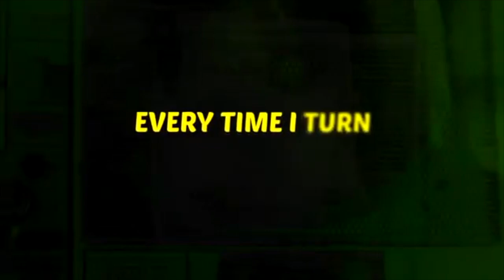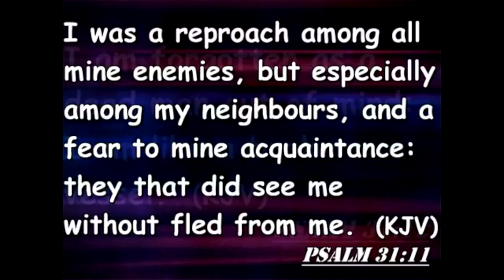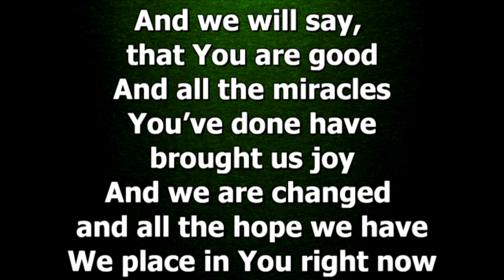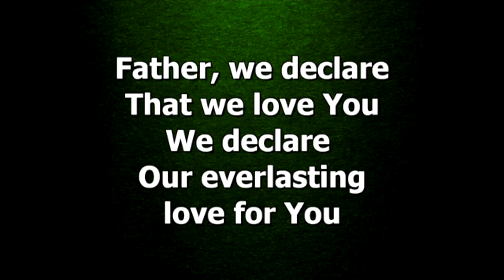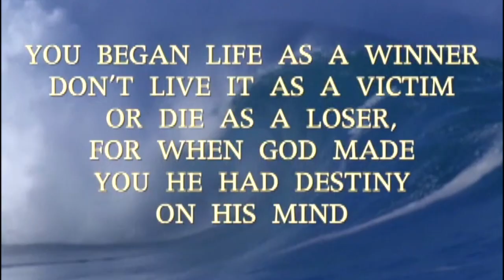It's Your Date With Destiny: Weekend TV Program | "Blessings Upon Blessings" | 07-07-2019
It's Your Date With Destiny: Weekend TV Program

Aired Every Sunday Mornings @ 6 a.m. on CCN TV6

Sermon Series: Blessings Upon Blessings
Speaker: Apostle Emanuel Vivian Duncan
Location: Divine Destiny Worship Centre